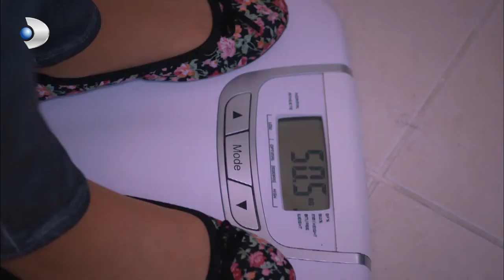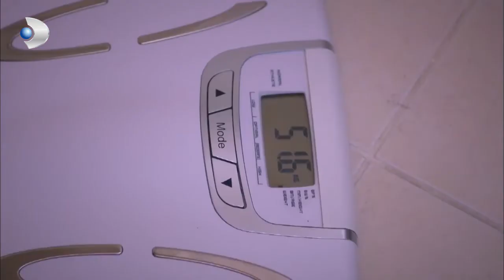Polisler, Cem'in Bilgisayarını İnceledi! - Güneşi Beklerken Özel Bölüm